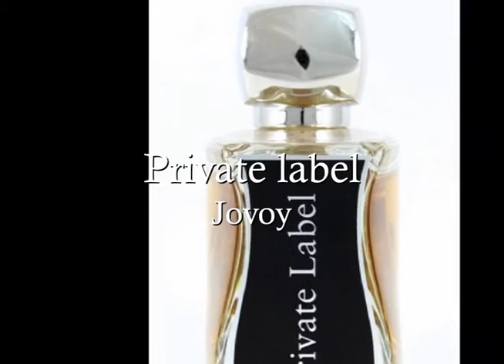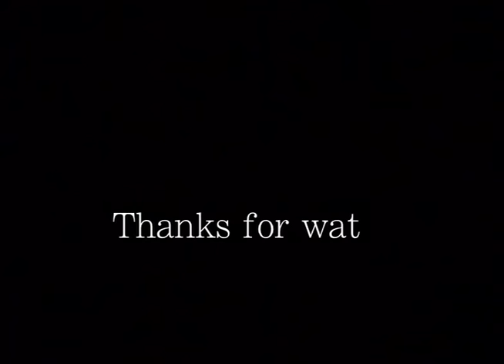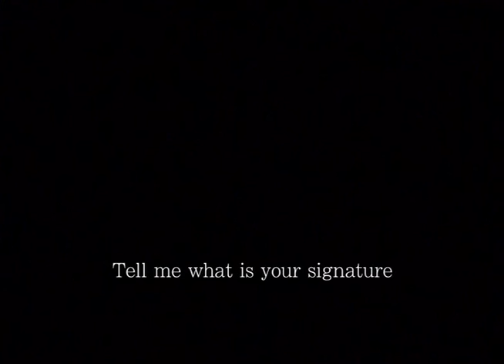Privat Label - Jovoy - Paris SFR No.14 [EN]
Privat Label - Jovoy - Paris
Short Fragrance Review No. 14

A beautiful earthy patchouli scent. In a modern sophisticated way. It has that old vintage Givenchy Gentlemen vibe, but with hint of notes that you can find in amouages. Created by Cécile Zarokian. Jovoy is a 'rare perfumes' store in Paris - France, and also an old perfume house.

This could easily be your signature scent. I smell patchouli, tiny bit of citrus in the opening, vetiver, sandalwood, castorium, oppoponax, sweet honey bees wax, leather and all in a soft way. You might also experience the smell of an old book. Chypre, woody, oriental, spicy, animalic, but very well balanced, Give it a try and you might have found your holey grail.